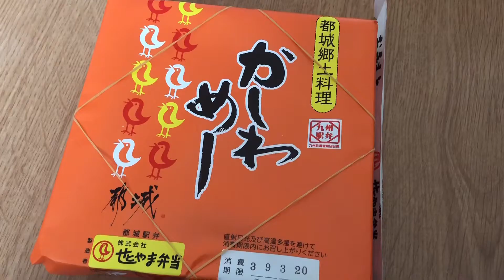駅弁を買って来て、おうちで食べました♪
このご時世、なかなか旅行には行けません(T_T)
ちょっとでも旅行気分が味わえる事は何でしょうか？
たまたま、駅の近くに用事が有りましたので、
あ、買ったこと無いけど、
駅弁買いに行こう！
と思いつき、かしわめし買いに行きました！
次は宮崎駅でたくさん駅弁買いたいと思いました。